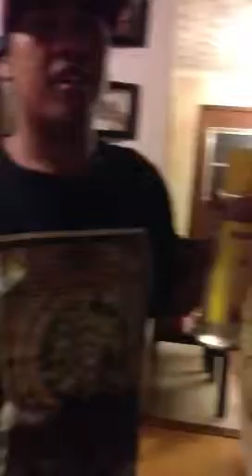Jory money over bitches